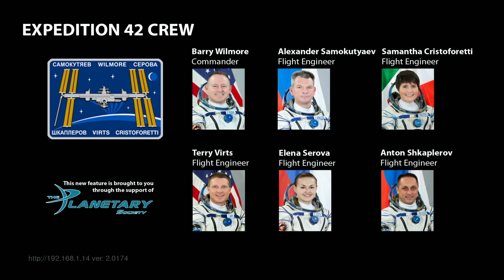info screens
Just a short video showing the info screens on ISS-Above HD in real time.